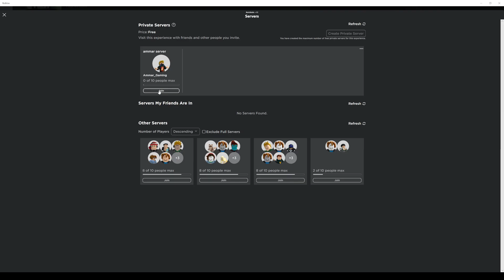DINAS KA BRAWIJAYA CEK??!!!!! END